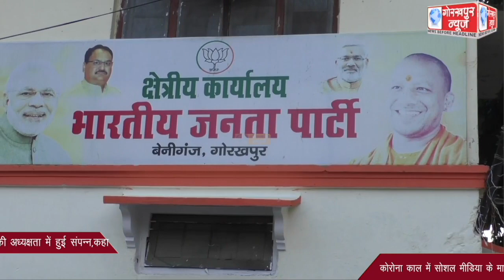भाजपा आईटी सोशल मीडिया के प्रभारियों की बैठक क्षेत्रीय अध्यक्ष डा0 धर्मेंद्र सिंह की अध्यक्षता में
भाजपा आईटी सोशल मीडिया के प्रभारियों की बैठक क्षेत्रीय अध्यक्ष डा0 धर्मेंद्र सिंह की अध्यक्षता में हुई संपन्न,कहा, कोरोना काल में सोशल मीडिया के माध्यम से जन-जन तक सरकार की उपलब्धियों को पहुंचाने का कार्य करेगी साइबर योद्धाओं की टीम ।।